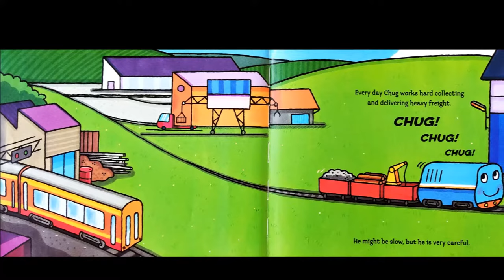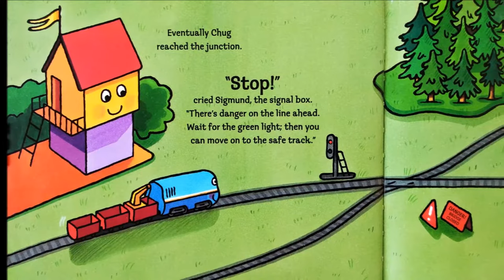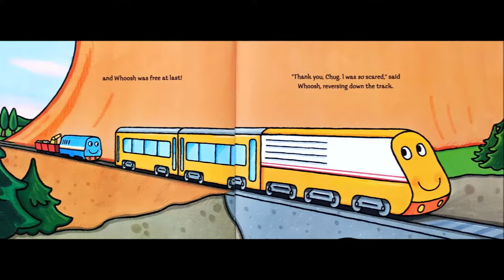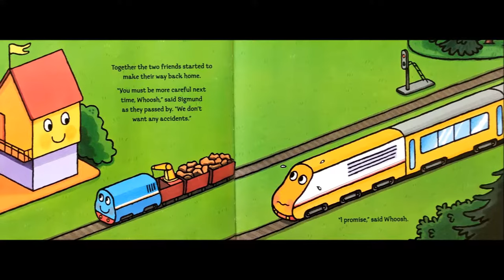Whoosh and Chug - A Tiny Train on a Mighty Mission | Kids Books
Whoosh and Chug are two trains who have quite an exciting adventure.  Storytime Train has great kids books read aloud.